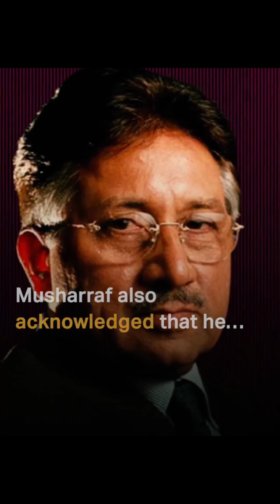Parvez Musharraf Passes away Ex Army Cheif Pakistan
The political career of Pervez Musharraf, Pakistan's most recent military ruler who has died aged 79, was defined by its extremes.

After seizing power in a 1999 coup, Musharraf went on to survive numerous assassination attempts - finding himself on the front line of the struggle between militant Islam and the West.

Notably, he formed an alliance with the United States, claiming it helped him modernise Pakistan and improve the economy.

But by 2008, the career soldier had suffered defeat at the polls and was forced from office. His political career ultimately ended in disgrace and arrest: he was sentenced to death in absentia for treason in 2019.

He had been allowed to leave Pakistan in 2016 to receive medical treatment, meaning the sentence was unlikely ever to be carried out. But it was a humiliating first for the military, which has ruled the country for long spells.

In June 2022, following premature reports Musharraf had died in Dubai, his family announced there was little chance he would recover from multiple organ failure linked to a rare disease from which he suffered, amyloidosis.